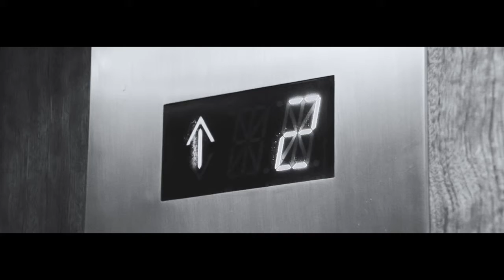Corporate Video: INDEG-IUL ISCTE Executive Education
INDEG-IUL ISCTE Executive Education was established almost 30 years ago as a center of excellence for executive education in Portugal. It is the first executive education school and one of the the first company-university partnership established in the country, resulting from an association between ISCTE - Lisbon University Institute and 11 major Portuguese companies and organizations. Its mission is to contribute to a sustainable society through executive education, leadership development and applied research. The school is housed in a landmark building within the campus of ISCTE-IUL in Lisbon.